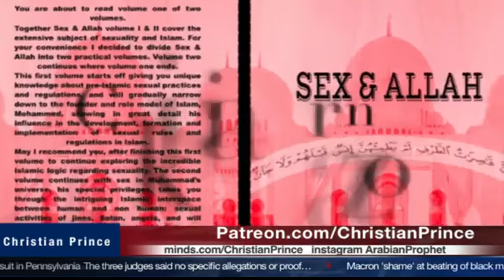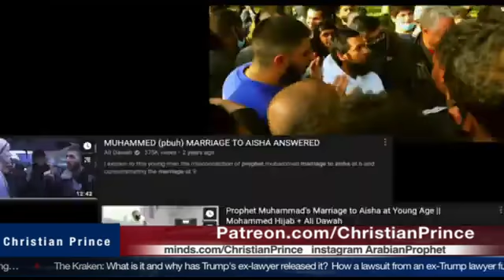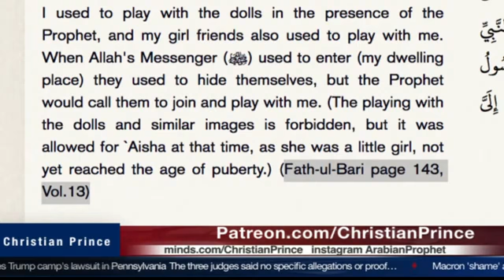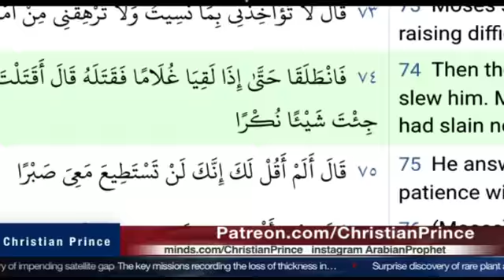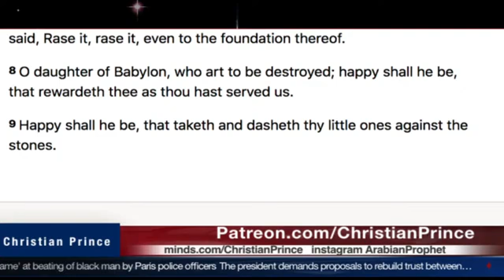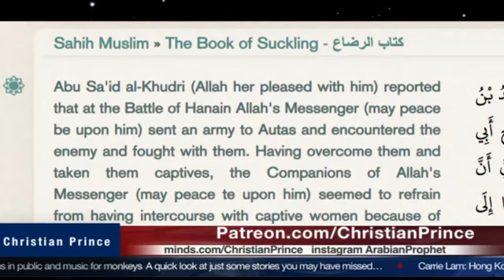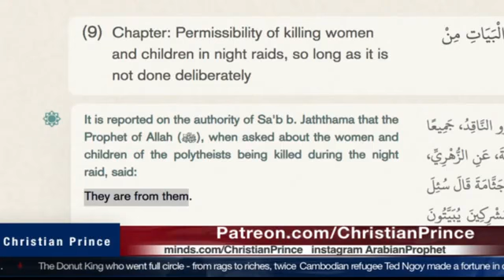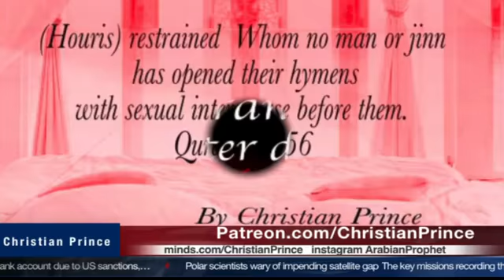Christian Prince : how long Ali dawah lies long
CP Skype @ Debate TV